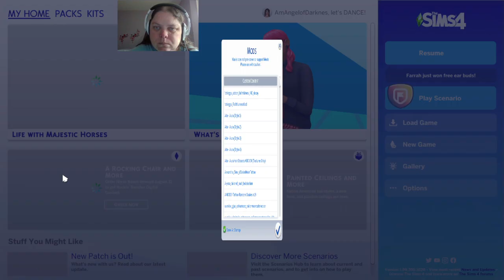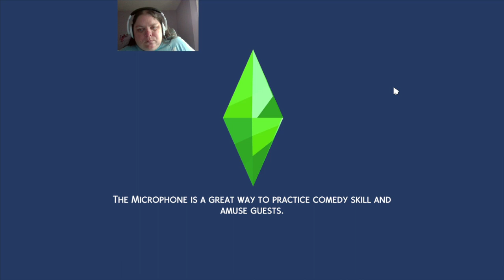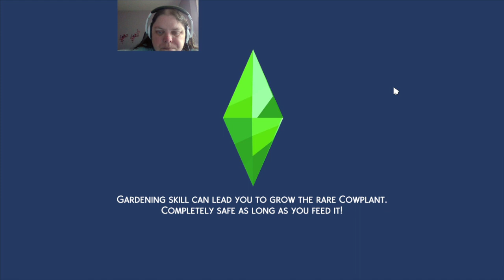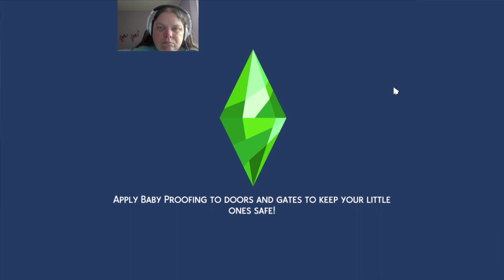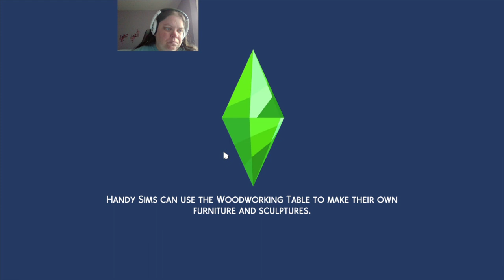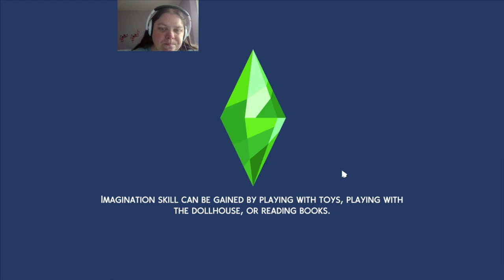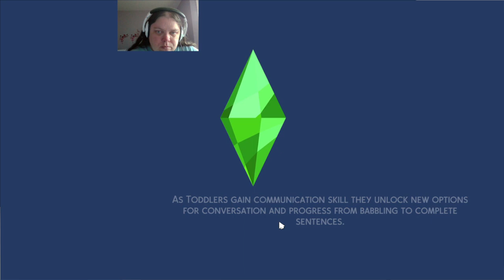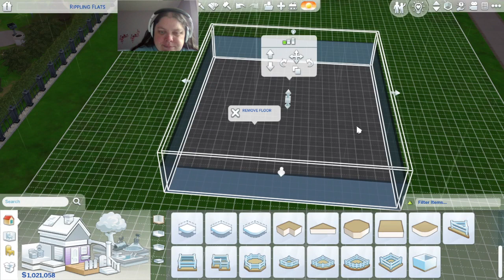The sims 4 scenario ep 6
This video is me doing the new to town scenario challenge.